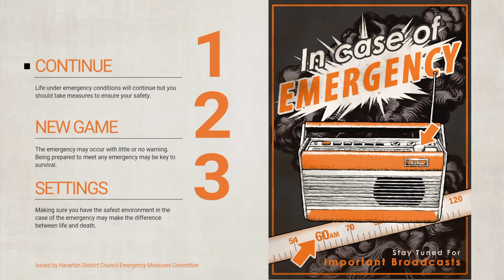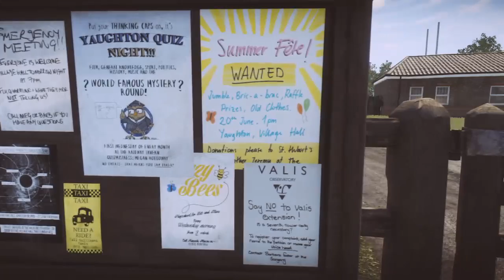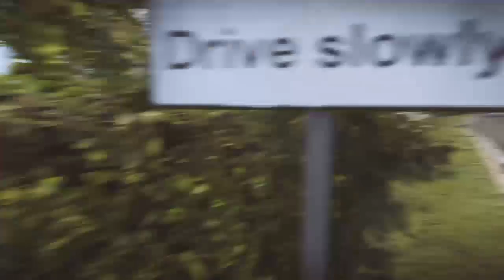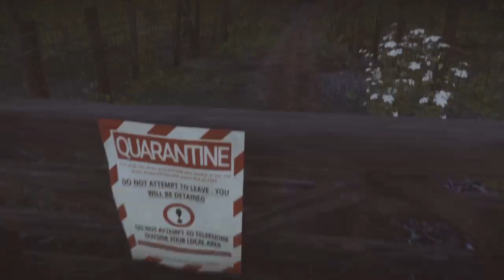Everyone gone to the rapture